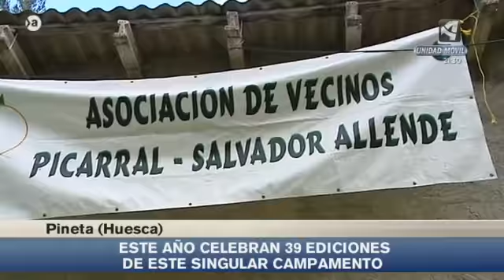Campamento en Pineta organizado por la Asociación de vecinos del barrio del Picarral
Los vecinos del barrio zaragozano de Picarral continúan organizando su campamento en Pineta después de 49 años.